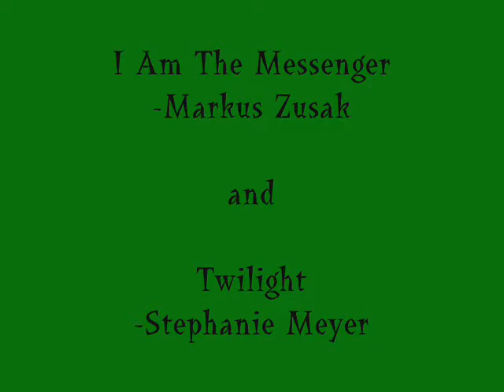BOOKS!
in which i sloppily review two books:

i am the messenger
-markus zusak

and

twilight
-stephanie meyer

ha.i'm rubbish at talking to a camera.forgive me for the uhm and uh..